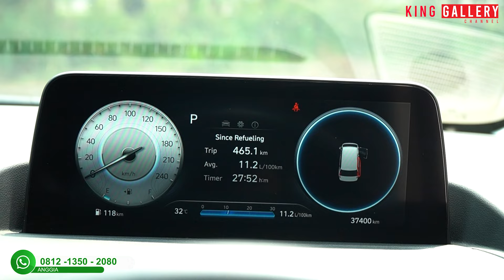CUMA BAYAR 67 JUTA AJA UDAH BISA BAWA PULANG MPV SUPER MEWAH !!! HYUNDAI STARIA 2022 !! KING GALLERY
CONTACT PERSON
TJONG HENDRA : 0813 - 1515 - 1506
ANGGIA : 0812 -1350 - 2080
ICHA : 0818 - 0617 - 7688